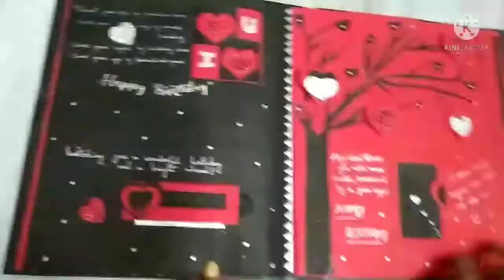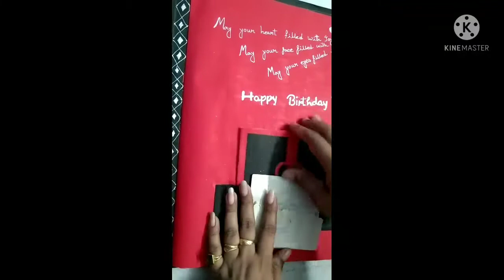||How to make beautiful birthday card for your love❤️one's||Part-3. Part1and 2 in description box.